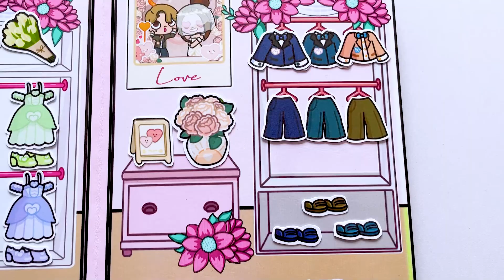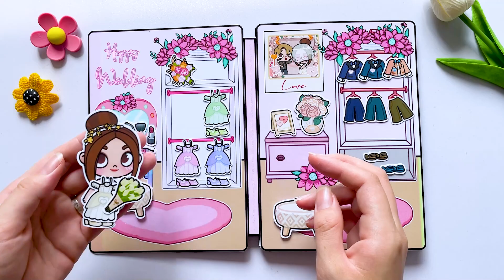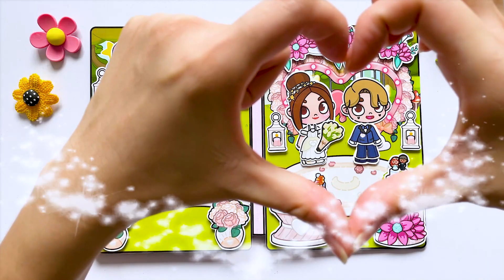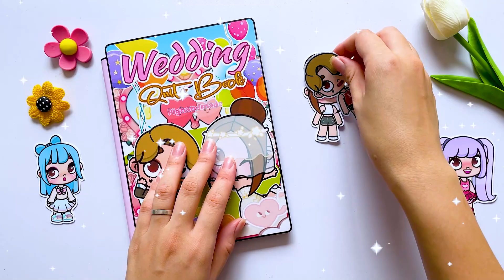Wedding Quiet Book #15 ❤️😍 | Avatar World Quiet Book